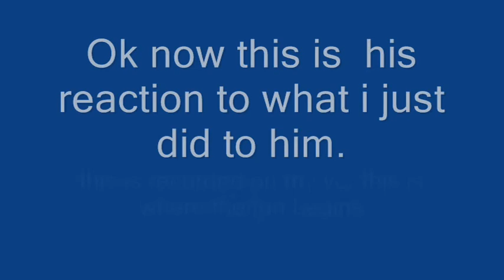CAMPER JUSTICE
ehh found me someone  "hardcore camping so i decided to have my  way with him  lol  i dont think he liked it much